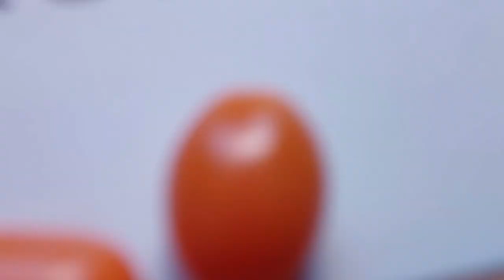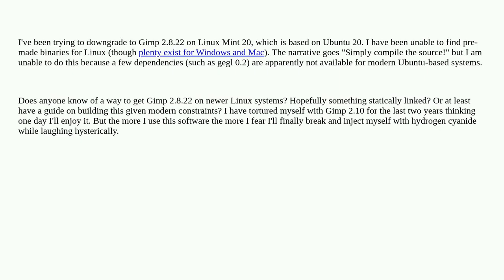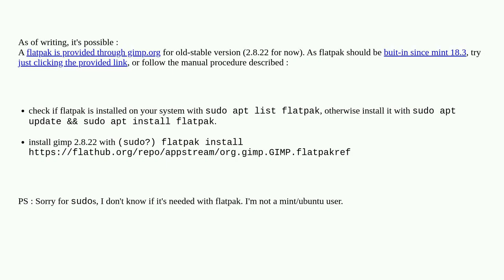Unix: Install an older version of Gimp on a newer OS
Install an older version of Gimp on a newer OS

A special thanks goes out to the community

  linux-mint gimp